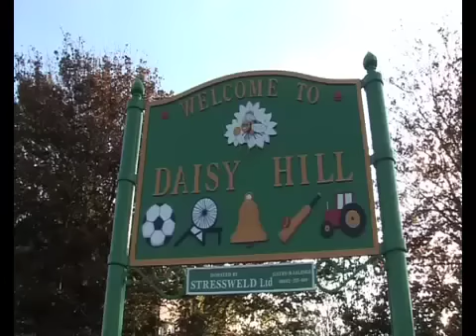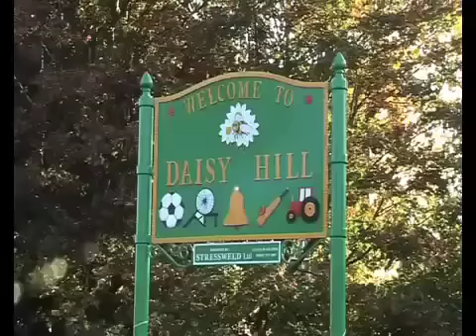Daisy Hill Sign.mp4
Daisy Hill. Westhoughton. A new welcome sign is unveiled.